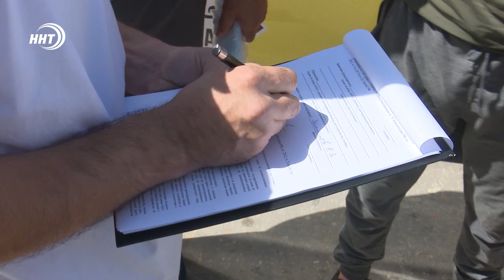Поездки в транспорте без масок запрещены в Дагестане. Указ Меликова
В Дагестане введен запрет на проезд в общественном транспорте без защитных масок.

Сегодня врио главы республики Сергей Меликов внес дополнительный пункт в указе об антиковидных мерах. Водителям не разрешается пускать в салон пассажиров без средств индивидуальной защиты. Указ вступает в силу с 25 июня. Необходимость принятия такого решения продиктована ухудшающейся эпидемиологической обстановкой.